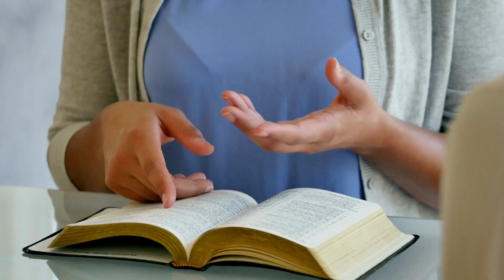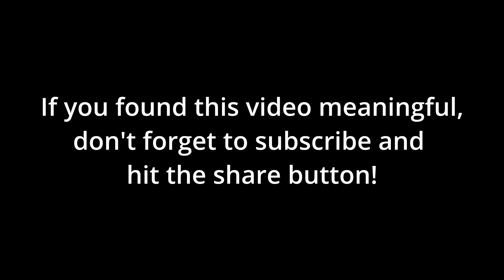Oops!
(Almost) Daily Devotion on Ezekiel 36. Can God make mistakes?